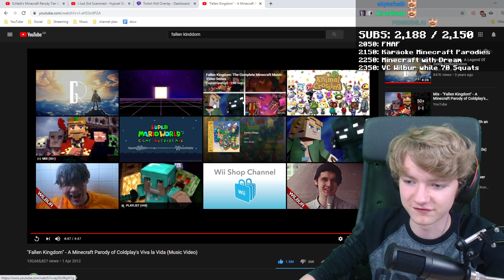Tommyinnit sings Vikkstar's Disstrack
Someone asked me to post this, so here you go! :D